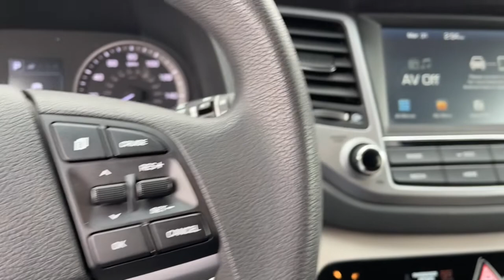2018 Hyundai Tucson dayton, vandalia, middletown, englewood, beavercreek 10752A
Coliseum Gray Used 2018 Hyundai Tucson available in Vandalia, Ohio at Joseph Airport Toyota. Servicing the Dayton, Vandalia, Middletown, Englewood and Beavercreek, OH area.

Certified. Coliseum Gray 2018 Hyundai Tucson SEL AWD 6-Speed Automatic with Shiftronic 2.0L DOHC AWD.brbr**CERTIFIED LIFETIME POWERTRAIN WARRANTY** Recent Arrival! 21/26 City/Highway MPGbrbrCertification Program Details: We know that shopping for a pre-owned vehicle can be full of uncertainties. We are so confident in OUR pre-owned vehicles that we have covered them with our YES PLAN Certified program. Enjoy the peace of mind of a true NATIONWIDE powertrain warranty. Worry free ownership, Only from Joseph Airport. And because we appreciate your business, enjoy your first oil change COMPLIMENTARY. Awards:br  * 2018 KBB.com 10 Best SUVs Under $25,000   * 2018 KBB.com 10 Most Awarded Brands   * 2018 KBB.com 5-Year Cost to Own AwardsbrWe know that shopping for a pre-owned vehicle can be full of uncertainties. We are so confident in OUR pre-owned vehicles that we have covered them with our YES PLAN Certified program. Enjoy the peace of mind of a true NATIONWIDE powertrain warranty. Worry free ownership, Only from Joseph Airport. And because we appreciate your business, enjoy your first oil change on us! COMPLIMENTARY!.